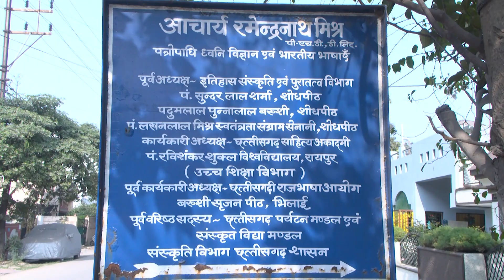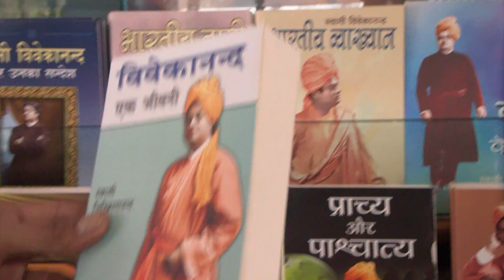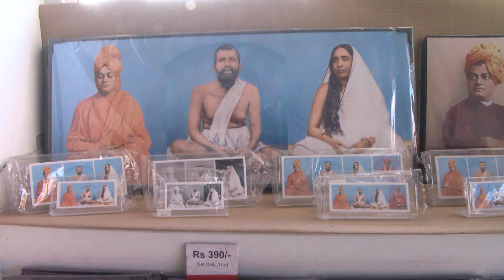देखिए चिंतक, विचारक और युग दृष्‍टा स्‍वामी विवेकानंद की जयंती पर विशेष रिपोर्ट